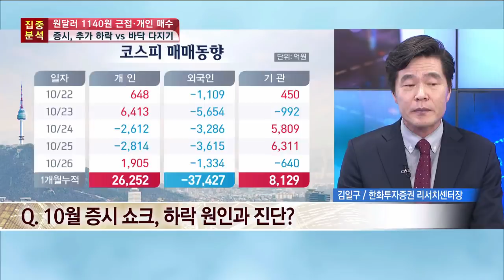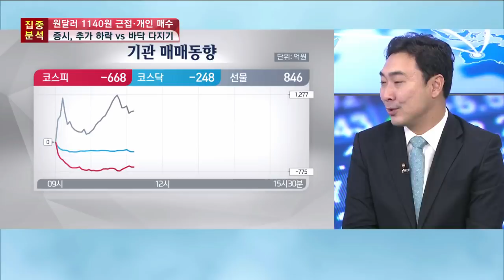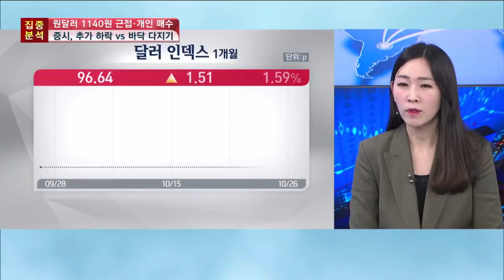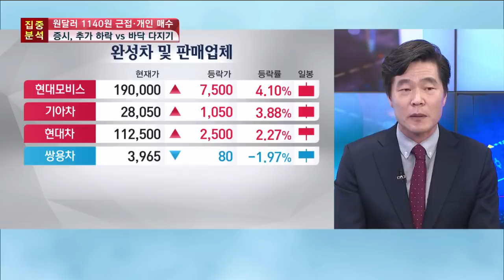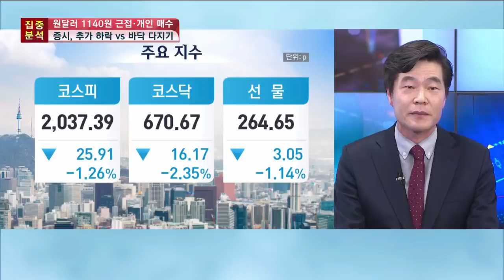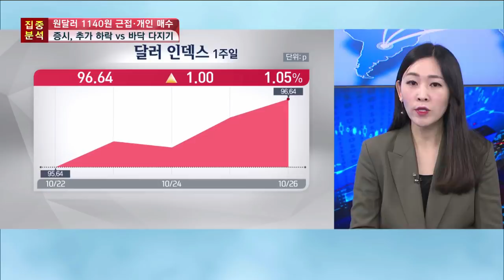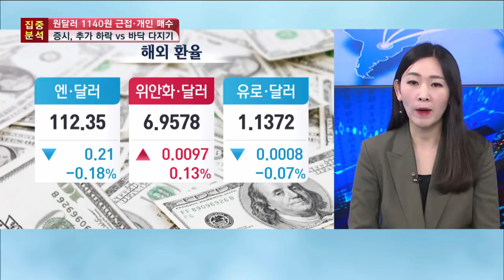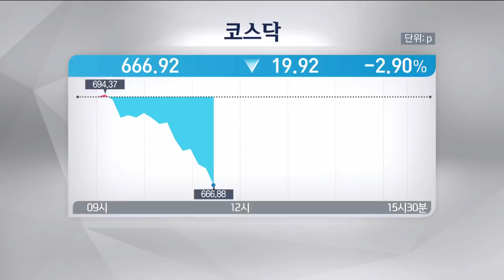[증시라인] 10월 증시 쇼크…추가 하락인가 바닥 다지기인가 / 한국경제TV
김일구 한화투자증권 리서치센터장
전승지 삼성선물  책임연구원
유성만 현대차투자증권 선임연구원

전세계적으로 주식시장의 위기가 깊어지고 있습니다. 10월 들어 코스닥은 700선을 내줬고, 코스피 지수도 외국인 매도에 2천선이 위태로운 지경까지 몰렸습니다. 미국과 중국의 무역분쟁이 장기화되고 기업 실적도 기대를 밑도는 상황에 주가도 연일 저점을 경신하고 있죠. 추가 하락이 이어질지, 바닥 다지기인지 현재 증시에 대한 증시 전문가들의 의견을 들어봤습니다.